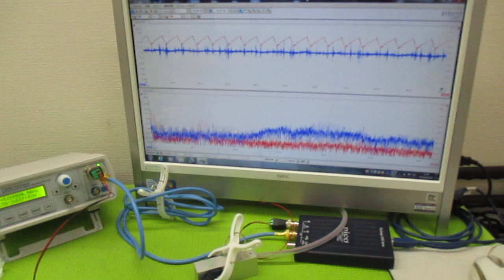対象を伝搬する超音波の測定解析に基づいた最適化技術